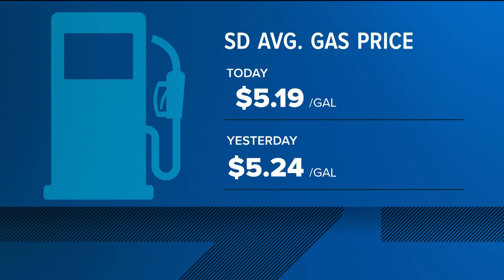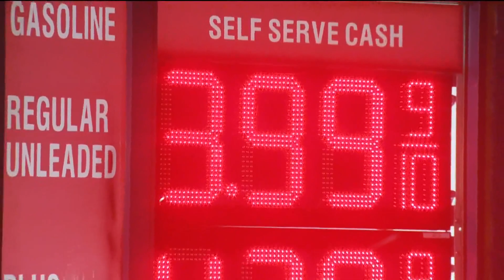Chevron slashes gas prices for customers in La Mesa for Thanksgiving holiday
If you're heading east on a holiday road trip, you might be giving thanks for the gas prices at a station in La Mesa.

For Thanksgiving travel, a Chevron station near Baltimore Drive and Lake Murray Blvd. has dropped prices for 87 Octane Gas to $3.99 a gallon (cash price) or $4.19 (credit card price).

Those are some of the lowest gas prices we've seen this year. The owner says he's happy to make the holidays a little brighter.

Where:
Lake Murray Chevron: 5600 Baltimore Drive, La Mesa, CA, 91942
Hours:
7am-9pm Wednesday November 23, 7am-7pm Thursday, November 24.